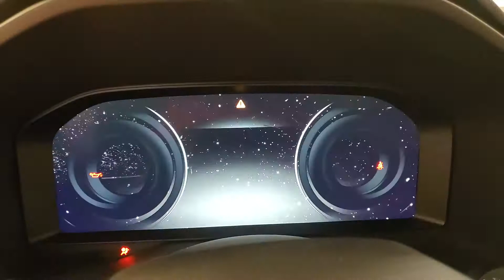2022 Mitsubishi Outlander SEL NAVIGATION MOON ROOF BACK-UP CAMERA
Stock #:007474
Silver Alloy 2022 Mitsubishi Outlander SEL 4WD CVT 2.5L 4-Cylinder DOHC 4WD.

24/30 City/Highway MPG